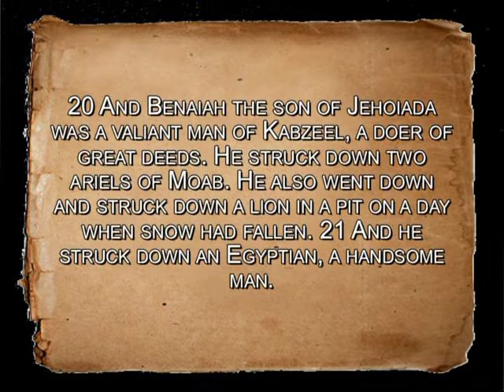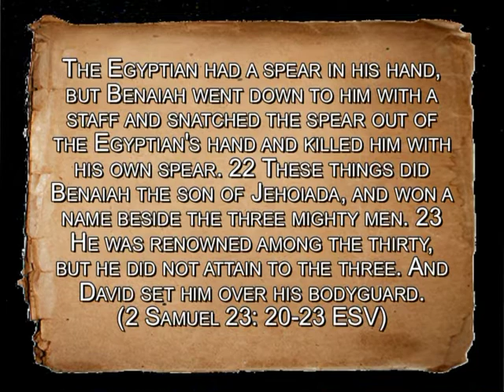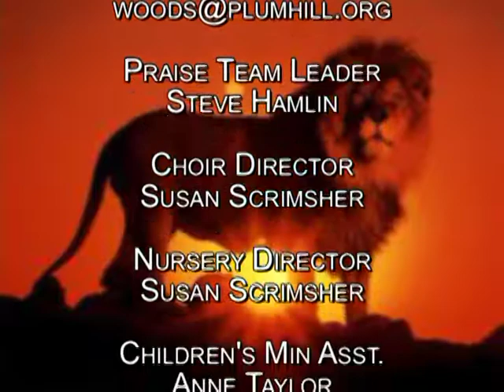In A Pit With A Lion.mpg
Sermon by Rev. David W. Dendy at First Presbyterian Church of Klamath Falls, OR on 2/26/2012